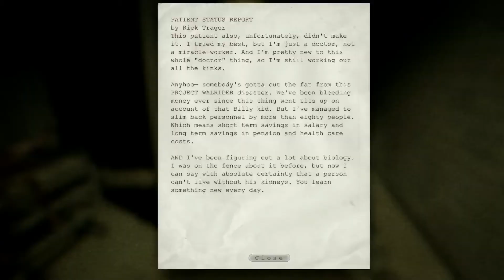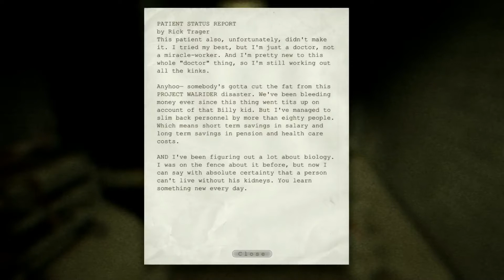Outlast - 07 - I NEED A DOCTOR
Outlast is a terrifying new indie horror game by Red Barrels.